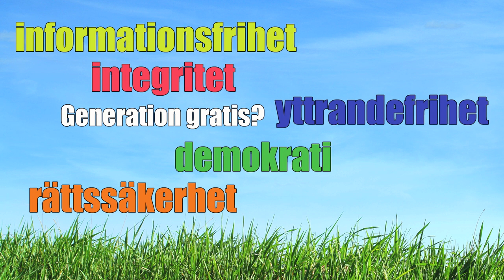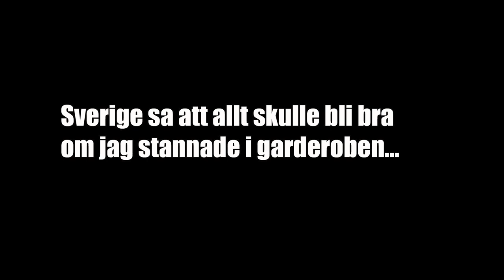Piratpartiet - För Sverige i framtiden!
Piratpartiet laddar inför supervalåret 2014. Det gör vi med kampanjen "Piratpartiet - för Sverige i framtiden!"

Här är textversionen av vad partiets Partiledare, Anna Troberg, säger i filmen:

"Hejsan!
Jag heter Anna Troberg och är partiledare för Piratpartiet. Jag har ett budskap till dig som jag hoppas att du vill ta del av. Häng på!

Goda vänner delar med sig
Piratpartiet vill legalisera all icke-kommersiell fildelning. Om man vill försöka stoppa fildelning måste någon någonstans veta precis vad du skickar och tar emot med din dator. När upphovsrättsindustrin ropar efter lagar mot fildelning, så rullar de också ut röda mattan för övervakningssamhället.

Generation gratis?
Piratpartiet arbetar med alla de där sakerna som man aldrig någonsin får gratis: integritet, yttrandefrihet, demokrati, rättssäkerhet och informationsfrihet. Det går inte att kombinera de här sakerna med ett förbud mot kulturdelning. Och det är bra, eftersom delad kultur är älskad kultur och det gynnar både kulturskapare och kulturintresserade.

Frihet
Piratpartiet vill att du ska kunna ha ett fritt internet. Du ska kunna leva och vara som du är och som du vill. Du ska kunna ha de intressen du önskar -- så länge du inte skadar någon annan.

Win!
Frihet innebär att alla ska ha rätt att leva sina liv som de vill. Det handlar om att man ska ha rätt att slippa övervakning. Men också att man har rätt till sin identitet, sin sexualitet, sina åsikter och sina intressen.

Allt skulle bli bra i garderoben...
Piratpartiet värnar om alla människors lika värde och rättigheter, oavsett hudfärg, kön, skonummer eller sexuell läggning. Därför är det lika självklart för att ge asyl till dom som förföljs för sin sexuella läggning och könsidentitet, som det är att ge asyl till människor som förföljs för sin politiska övertygelse eller etnicitet.

Jag skyddar dina data
Det är viktigt att få vara med och bestämma över sitt liv. Vi vill att företag bara ska få lagra och använda dina personuppgifter när du givit ditt uttryckligt samtycke till det. I EU-parlamentet arbetar vi intensivt för att du ska få makten över dina personuppgifter.

Jag stoppade Acta
Vårt privatliv naggas hela tiden i kanten. Men vi kan göra något åt det. Tillsammans med aktivister över hela världen stoppade Piratpartiets EU-parlamentariker ACTA. Genom att sprida kunskap om det integritetskränkande handelsavtalet ökade engagemanget runt och i parlamentet det kunde till slut stoppas.

Lydig eller kunnig?
Det är jätteviktigt att kunna hitta och tillgodogöra sig kunskap. Därför behöver skolan lärare som kan hjälpa elever att söka efter information, dra slutsatser och tänka själva. För det krävs fler lärare, bemannade skolbibliotek och bra internetuppkopplingar i alla skolor.

Omtanke istället för misstanke
För att samhället ska fungera krävs det att människor har förtroende för staten. Men det kan vi bara ha om vi känner att staten har förtroende för oss."

CCBY - Communication (Ft. Beat)￼ av Bob L.